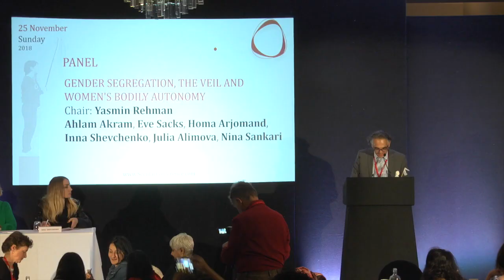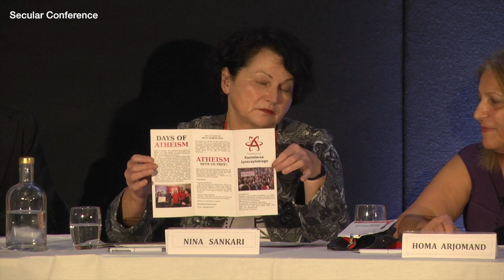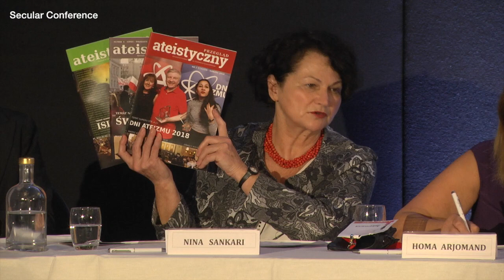Gender Segregation, the Veil and Women's Bodily Autonomy panel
See GENDER SEGREGATION, THE VEIL AND WOMEN'S BODILY AUTONOMY panel at landmark 25 November 2018 International Conference on Sharia, Segregation and Secularism.
Chair: Yasmin Rehman with Ahlam Akram, Eve Sacks, Homa Arjomand, Inna Shevchenko, Julia Alimova, Nina Sankari